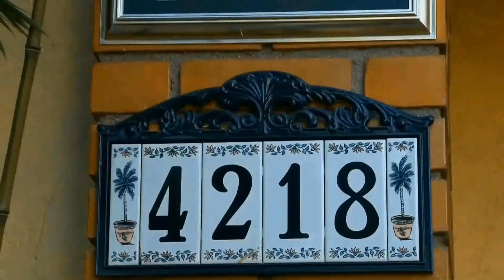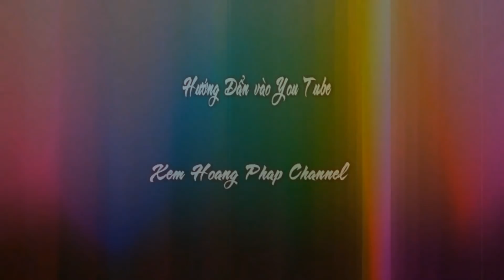Pháp Thoại - H T Thích Như Điển tại Hiền Như Tính Thất ngày 8-1-2019